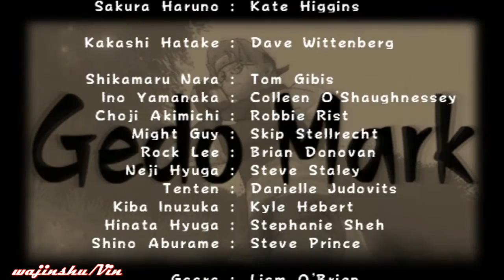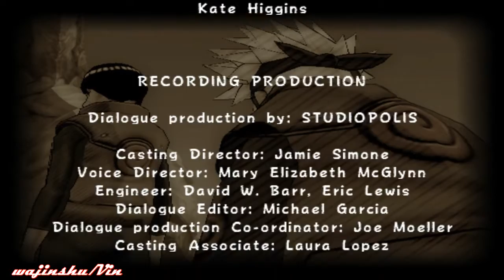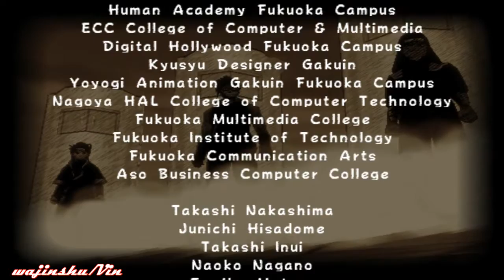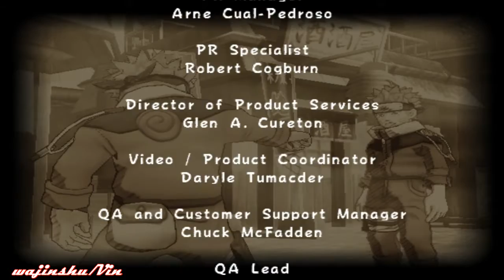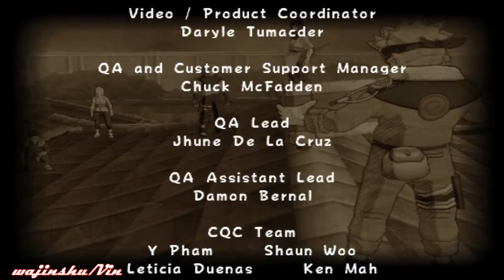(PCSX2) Naruto Ultimate Ninja 2 Walkthrough Part 52 Chapter 4 (Ending+Credits) (720p)